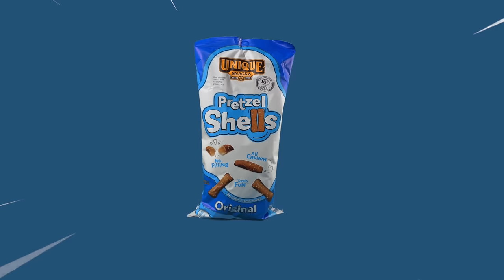Unique Snacks Pretzel Shells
Our Unique Snacks Original Pretzel Shells take the mouthwatering flavor and texture of an original "Splits" Pretzel down to a single bite size and then fill it with the air of satisfaction. The Unique homestyle baking process precisely matures the Pretzel dough and then bakes it to hollow shell perfection. These kosher snacks are all natural and contain no artificial flavors, colors, preservatives, sugars, malts, cholesterol or trans fat and are non-GMO Certified. Our entire product line is Cholesterol FREE and Lactose FREE. All of our pretzels are OU Kosher certified giving you clear nutritional advantages. Unique Snacks Original Pretzel Shells come in 10 ounce packs of 3, 6, 9, 12, 16 and 60. Unique Snacks is known for its one-of-a-kind quality and continues the family tradition that has delighted pretzel lovers for over a century.